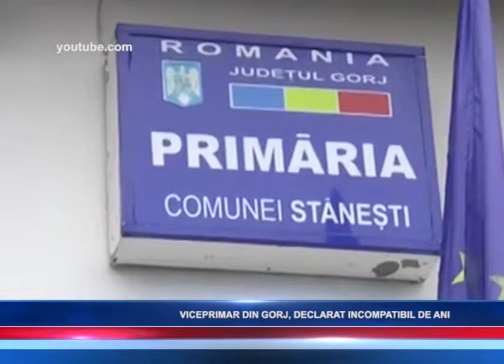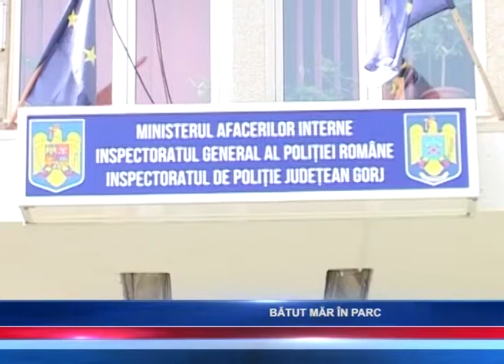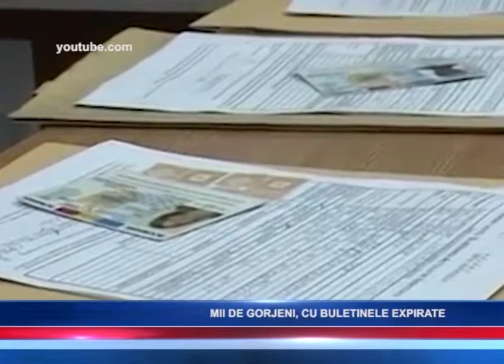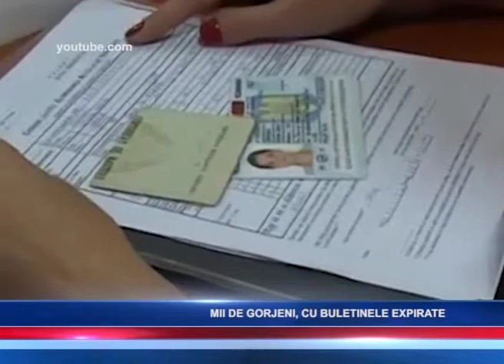ACCES TV JURNAL 12 09 2018